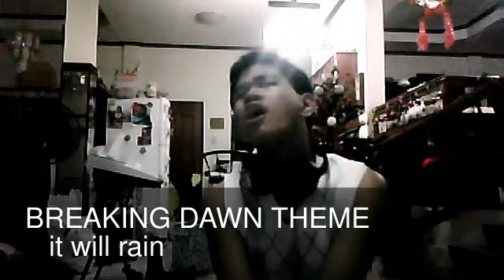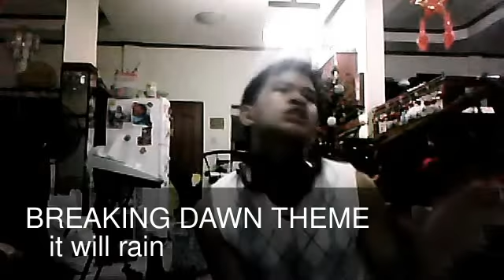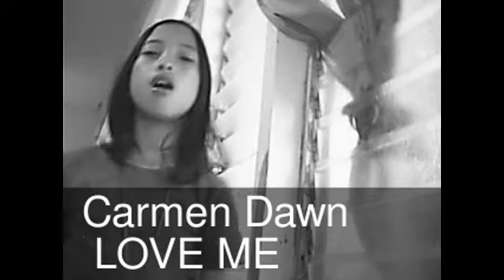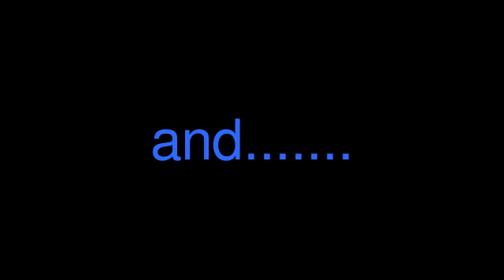THE JAY INOT MIX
Go back to the good 'ole memorise of Jay Inot's SOCIAL SINGING CHAPTER 1 AND 2 covers.As he takes you back to one of his fab songs.